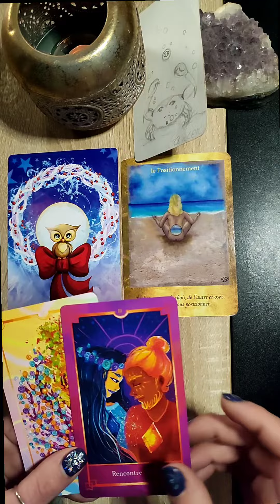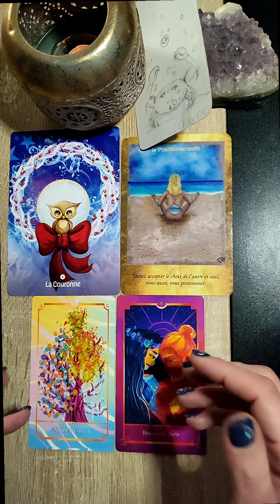💫Cancer ♋🎄✨🌕✨ Messages pour toi ✨ Pleine Lune ✨